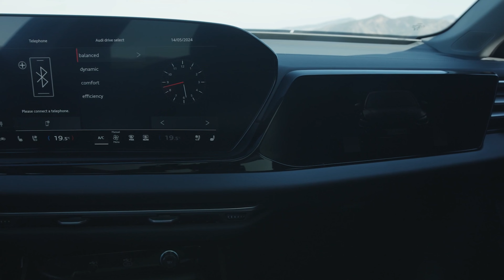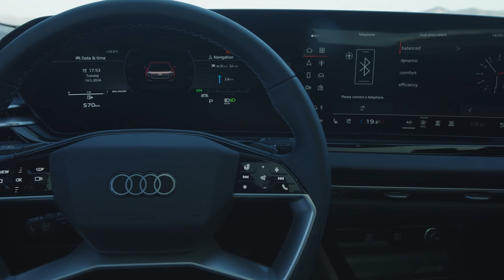Waarom je niet om de A4 hoeft te treuren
Audi wijzigde de modelnamen, de even nummers staan vanaf nu voor volledige elektrische auto’s, oneven getallen staan voor auto’s die hun aandrijflijn gebaseerd hebben op een verbrandingsmotor. Hierdoor wordt de Audi A4 de A5.